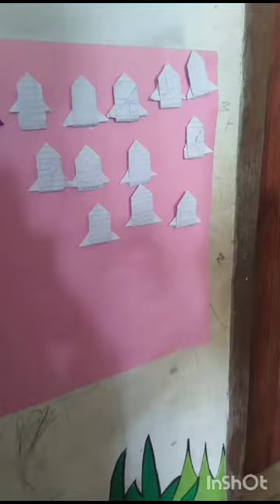July 14, 2023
Video from noorulislamalbirr